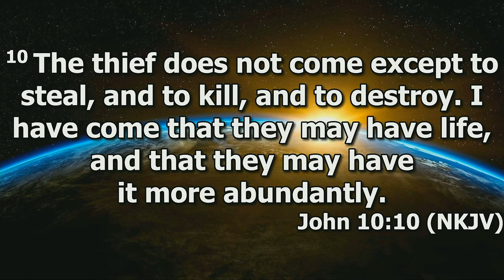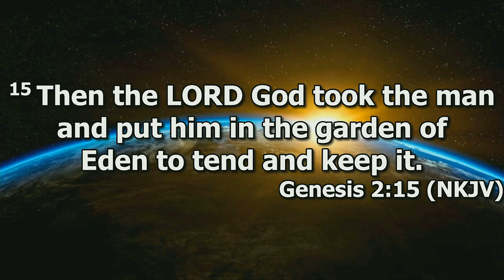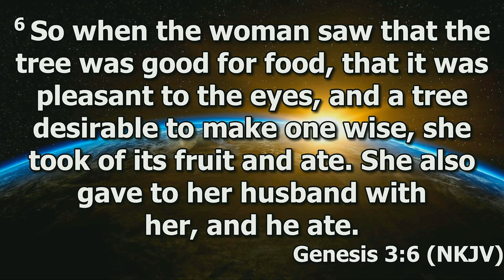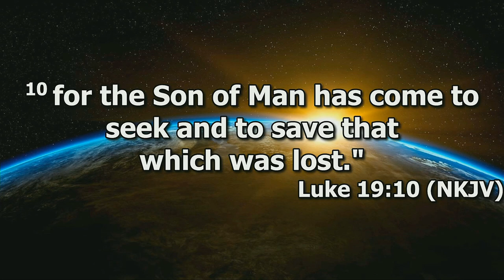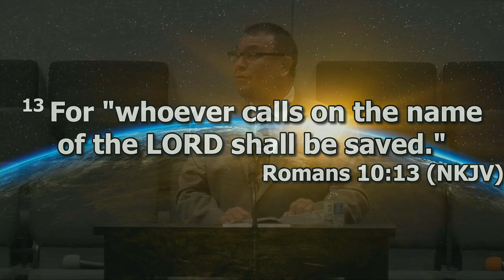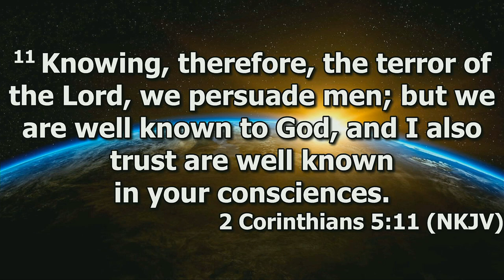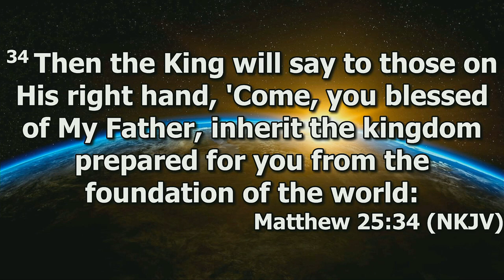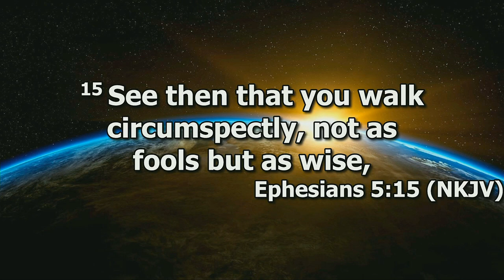"Revelation Summary" by Pastor Michael Franklin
Pastor Michael Franklin's message "Revelation Summary" was recorded Sunday morning June 9, 2024 at Rye Hill Baptist Church - Fort Smith, Ar. Enjoy the message and may God Bless.

John 10:10